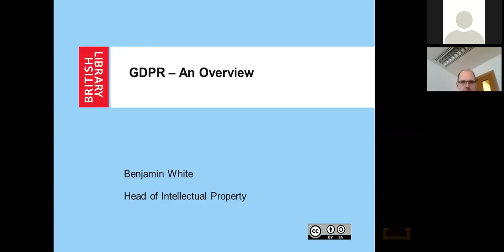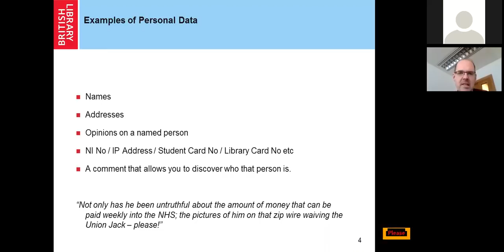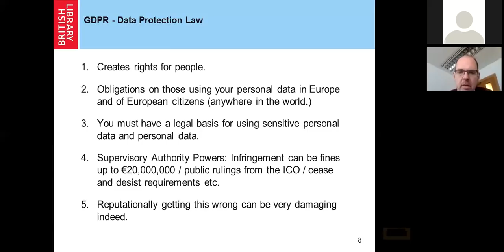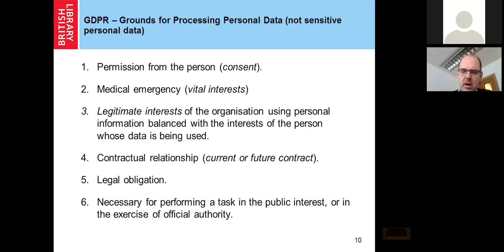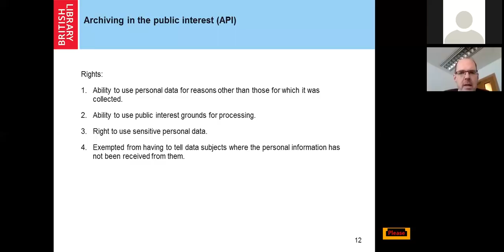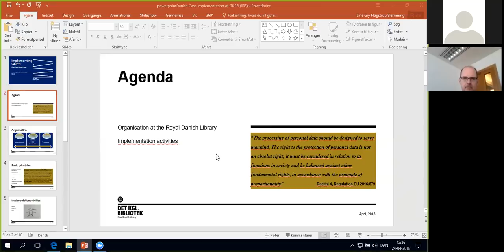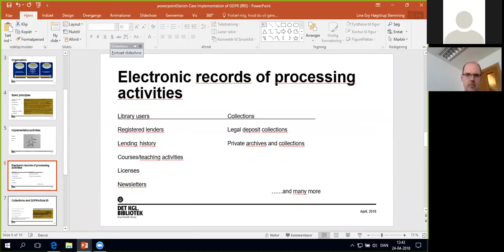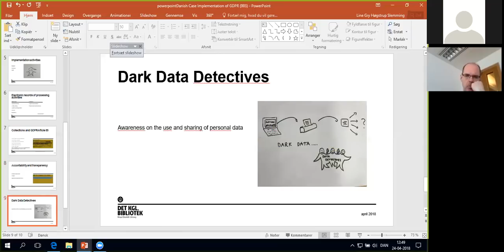General Data Protection Regulation: What Do the New EU Rules Mean for Libraries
The European Union's General Data Protection Regulation enters into force on 25 May, bringing with it significant changes in the rules around how personal data is collected, managed and used.

For libraries, which deal not only with their users' data, but also data held in their collections, the new rules - and the way in which they are implemented in Member States - there are potentially major implications for any library or library organisation working with data concerning EU citizens.

The webinar held on 24 April 2018 offered:

*An overview of the Regulation
*A summary of the implications for libraries
*Examples of how some libraries are already dealing with this

Speakers:

Ben White, Head of Intellectual Property, British Library
Line Gry Høgstrup Slemming, Legal Advisor, Digital Cultural Heritage and Media, Danish Royal Library